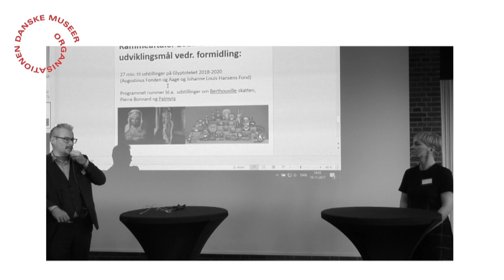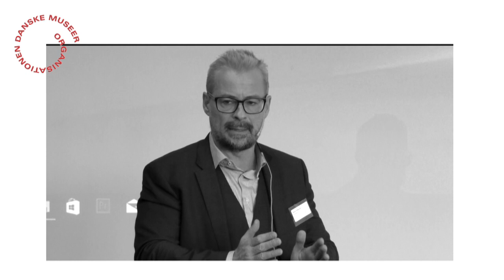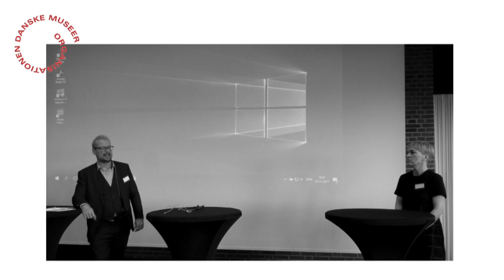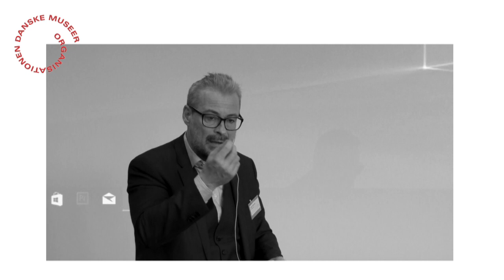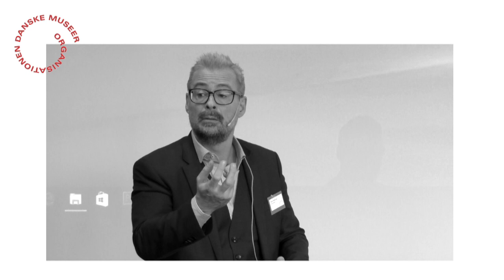Direktørbattle 2017: Rane Willerslev vs Christine Buhl Andersen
"Den traditionelle montre er død, og idéen om de autentiske genstande er også død. Publikum vil ikke bare gå rundt og betragte stenalderen. De vil være i stenalderen," sagde Nationalmuseets direktør, Rane Willerslev, da han battlede mod Glyptotekets direktør Christine Buhl Andersen under ODM's faglige orienteringsmøde. Denne video viser et uddrag.